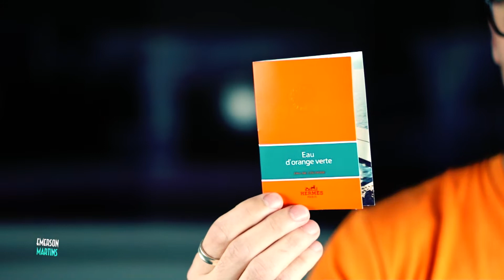$1.125 dólares por um cinto da Hermès? Vale a pena? - Emerson Martins Video Blog 2019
Vale a pena pagar uma fortuna por um cinto?

Vídeo citado:
Minha coleção de cintos milionários Louis Vuitton, Gucci e Ferragamo

Namastê Bitch!